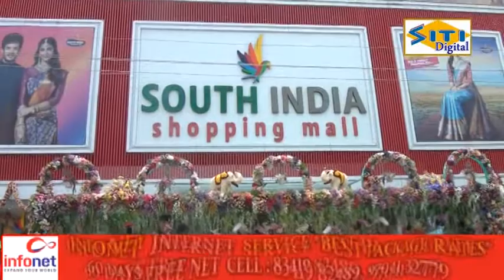సౌత్ ఇండియా షాపింగ్ మాల్ ప్రారంభం